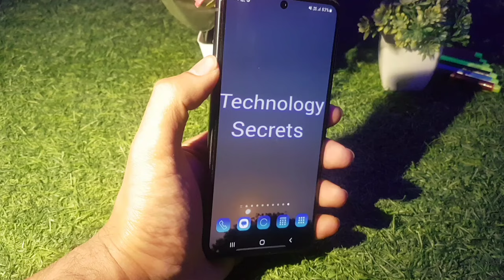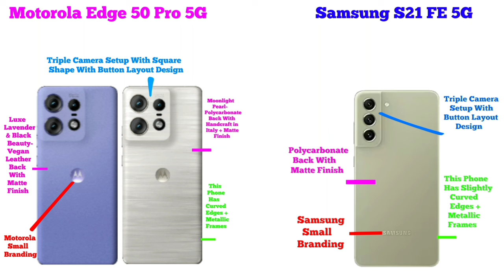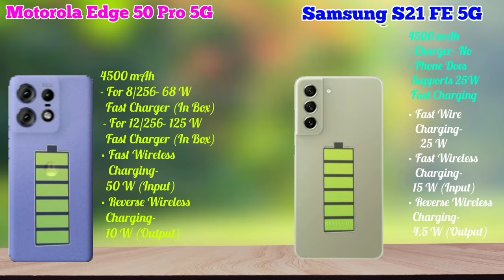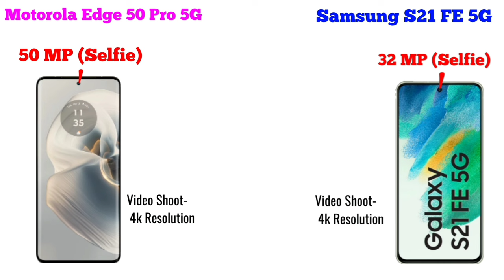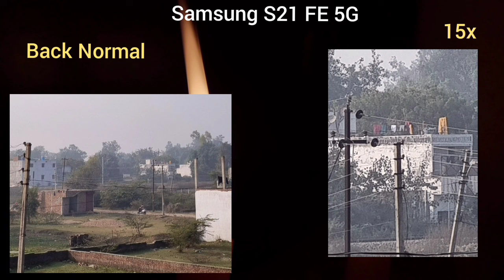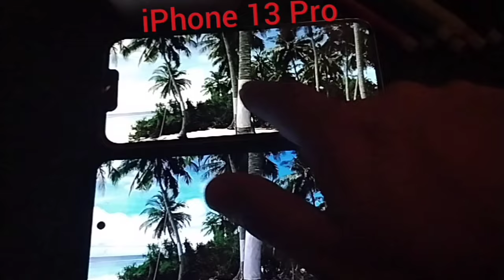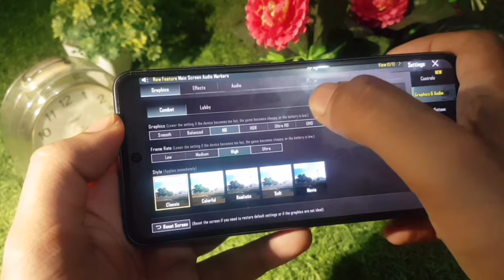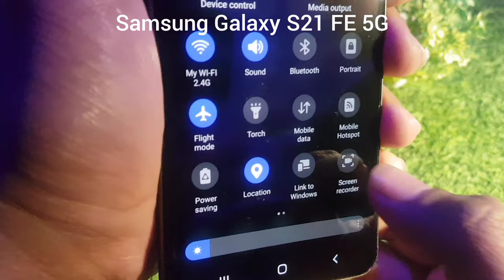Motorola Edge 50 Pro 5G vs Samsung Galaxy S21 FE 5G Full Comparison in Hindi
About Video-
Dosto iss video me hamne Motorola Edge 50 Pro 5G vs Samsung Galaxy S21 FE 5G Full Comparison in Hindi kiya hai. Ummeed krta hu ke video pasand aaige.

Motorola Razr 40
Motorola Razr 40 Ultra 5G

Samsung Galaxy A34 5G

Queries Solved-
1). Motorola Edge 50 Pro 5G vs Samsung Galaxy S21 FE 5G Display Comparison
2). Motorola Edge 50 Pro 5G vs Samsung Galaxy S21 FE 5G Processor Comparison
3). Motorola Edge 50 Pro 5G vs Samsung Galaxy S21 FE 5G Gaming Comparison
4). Motorola Edge 50 Pro 5G vs Samsung Galaxy S21 FE 5G Antutu Comparison
5). Motorola Edge 50 Pro 5G vs Samsung Galaxy S21 FE 5G Software Comparison
6). Motorola Edge 50 Pro 5G vs Samsung Galaxy S21 FE 5G Battery Comparison
7). Motorola Edge 50 Pro 5G vs Samsung Galaxy S21 FE 5G Charging Comparison
8). Motorola Edge 50 Pro 5G vs Samsung Galaxy S21 FE 5G Camera Comparison
9). Motorola Edge 50 Pro 5G vs Samsung Galaxy S21 FE 5G Full Comparison in Hindi
10). Motorola Edge 50 Pro 5G vs Samsung Galaxy S21 FE 5G Hidden Features